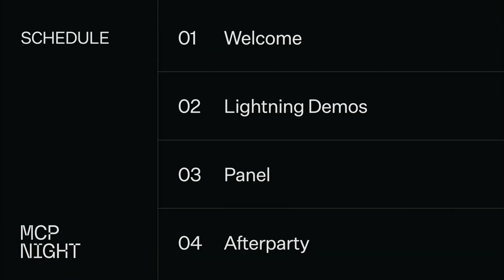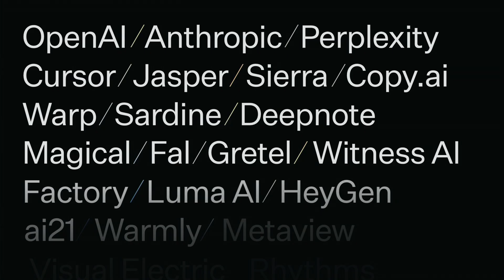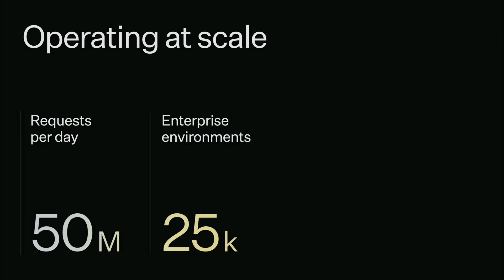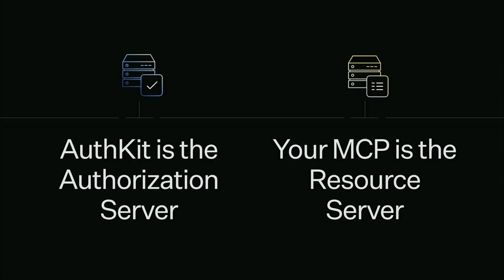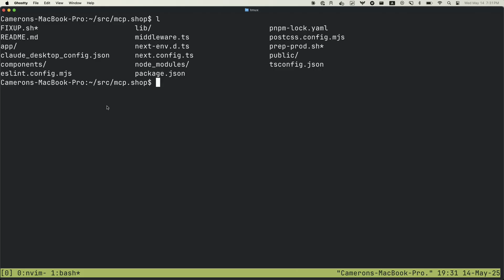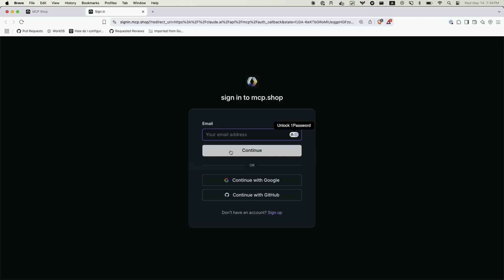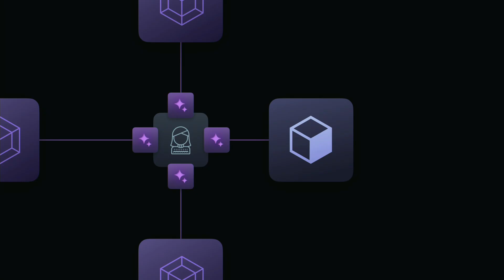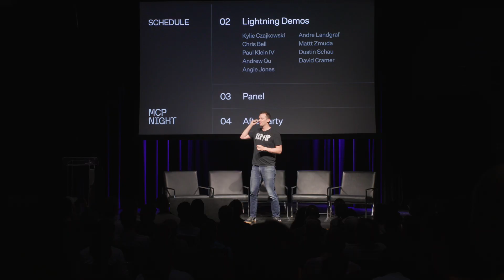MCP Night Keynote | Michael Grinich | WorkOS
A packed house. A new spec. A night of real demos, real infra, and zero fluff.
This is the keynote that kicked off MCP Night—a first-of-its-kind event from WorkOS focused on the future of Model Context Protocol (MCP) and agent-native architecture.

In this keynote, the Michael Grinich lays out

- Why MCP is the missing spec for the agent ecosystem
- What’s new in the MCP Auth spec
- How the dev community is building real apps with tools like AuthKit, Claude, and WorkOS

⚡ Hosted by WorkOS
🤖 Featuring Cloudflare, Vercel, Sentry, Postman, Block, and more
🎉 Followed by lightning talks and a rooftop afterparty